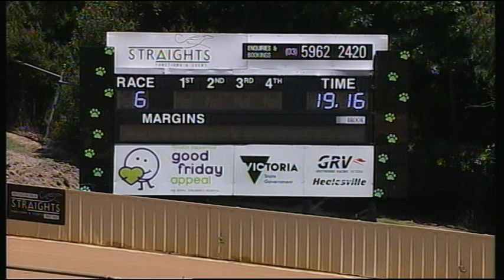HVL SUN 04 FEB 18 R6